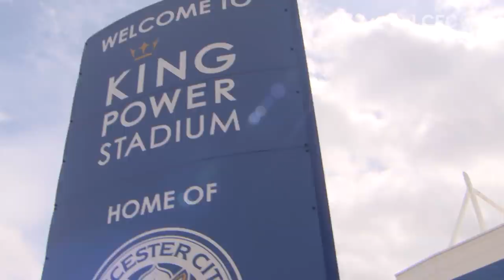Patson Daka To Join Leicester City From RB Salzburg | First Interview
New Leicester City signing Patson Daka catches up with LCFC TV after agreeing terms with the Foxes.